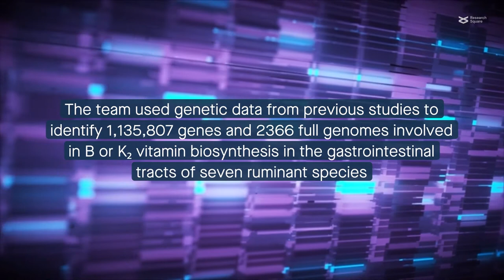Genetic data provides insights into B and K₂ vitamin synthesis by ruminant gastrointestinal microbes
Jiang et al. “Metagenomic insights into the microbe-mediated B and K₂ vitamin biosynthesis in the gastrointestinal microbiome of ruminants.” Microbiome (2022)